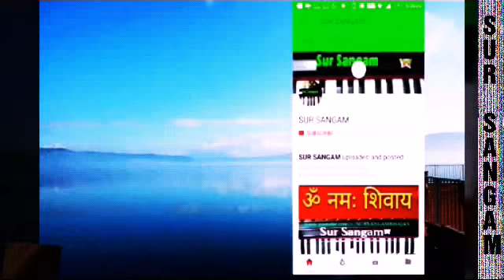Maa Ki Mamta II Bhabhi Mange Devar Laxman Ki Terha II Sur Sangam Bhajan II Harmonium Online